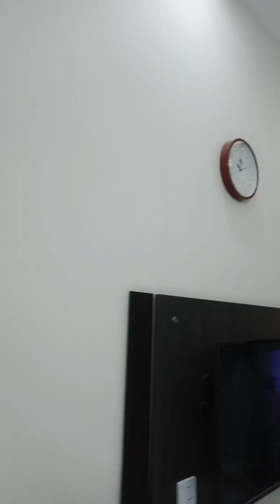visit to family friend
For online consultation bookings #breastmilkinpregnancy